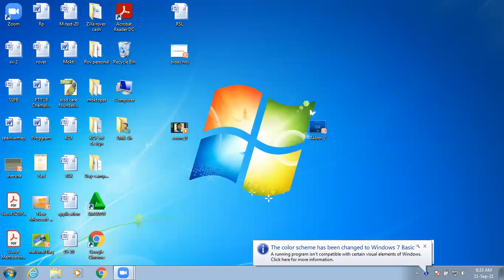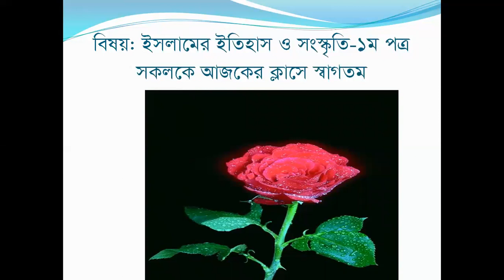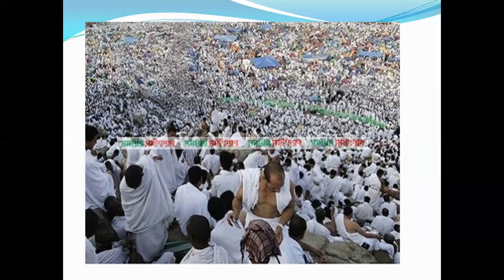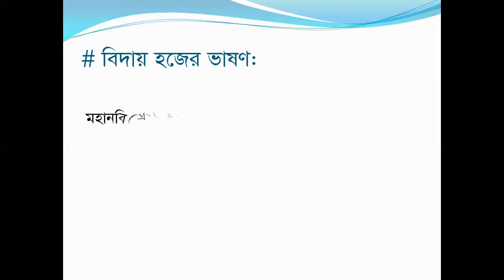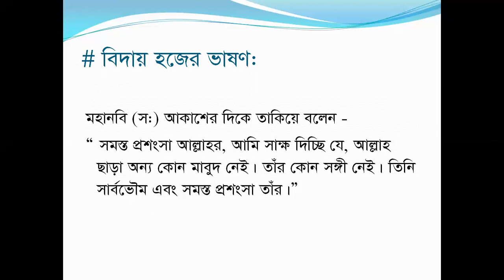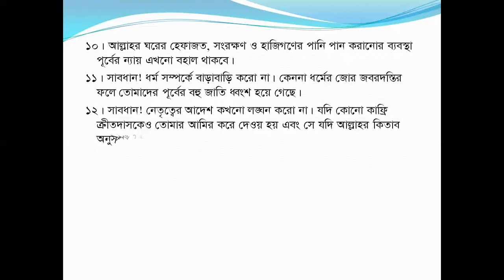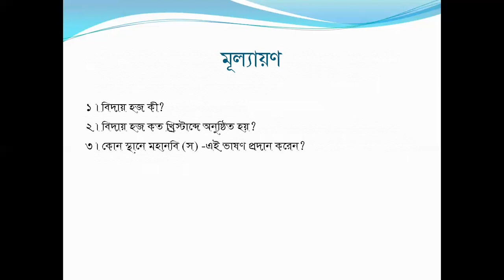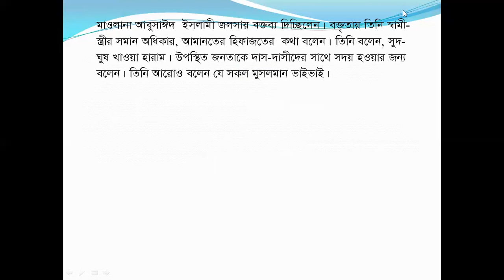Sayed Mostofa Kamal, Sub: Islamic History, Class: 11,12